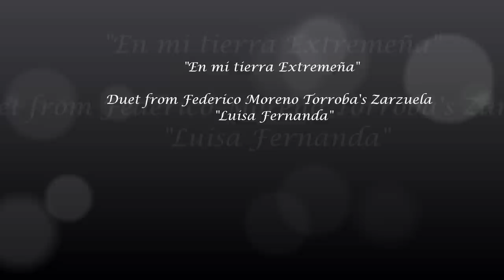Duet of Vidal & Luisa from Zarzuela "Luisa Fernanda" Armando Naranjo and Carolina Castells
The Fort Lauderdale's Symphony of America presented on its 25th Concert Season 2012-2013: "In Celebration: Hispanic Heritage... Zarzuela!" conducted by the Mtro. James Brook-Bruzzese. During this concert the cuban american Bass-Baritone Armando Naranjo and the  american Soprano Carolina Castells performed the Duet of Vidal and Luisa "En mi tierra extremeña" from the Federico Moreno Torroba's (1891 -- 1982) Zarzuela "Luisa Fernanda". The scene takes place during Act 1. Madrid, San Javier Square, outside an inn in 1868. Vidal Hernando, who has come to Madrid to look for a wife and is on his way to the inn. Mariana introduces him to Luisa. She indulges herself in some mild flirtation, but warns Vidal that she is deeply in love with another man and leaves (Dúo: "En mi tierra extremeña".)